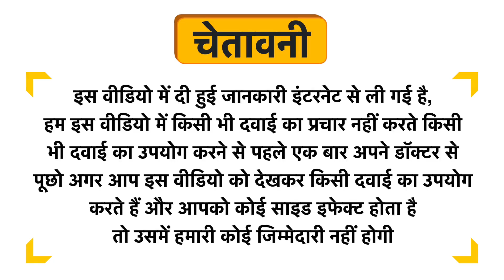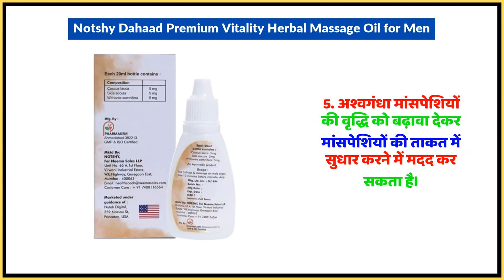Notshy Dahaad Premium Vitality Herbal Massage Oil for Men Uses in Hindi | Side Effects | Dose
Notshy Dahaad Premium Vitality Herbal Massage Oil for Men Uses in Hindi | Benefits | Side Effects | Dose